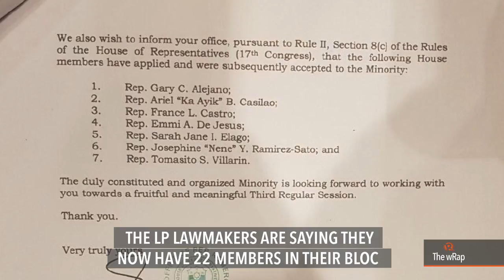LP, Makabayan lawmakers join forces in bid for House minority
More videos on Rappler Follow Rappler for the latest news in the Philippines and across the globe. The bloc led by Marikina 2nd District Representative Miro Quimbo now has 22 members. Full story Follow Rappler for the latest news in the Philippines and around the world.